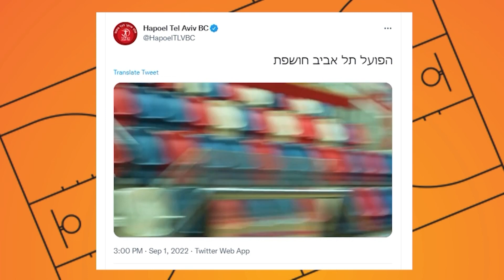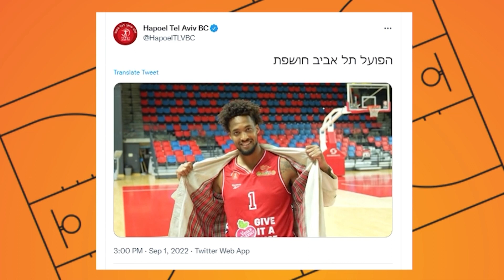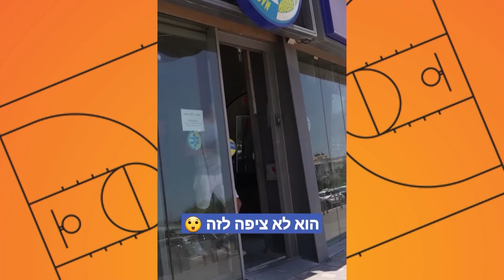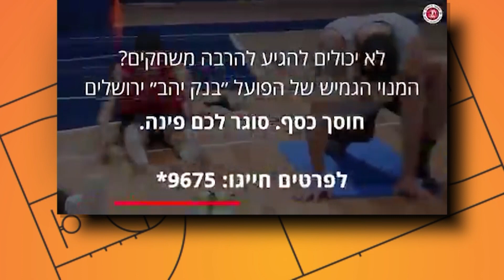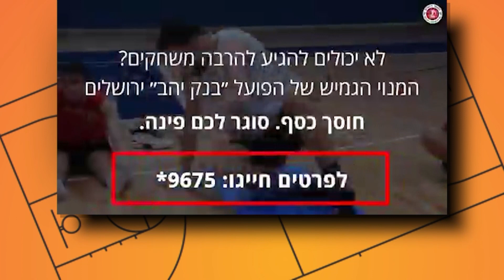איתי שגב על... איתי שגב. ועוד כמה דברים